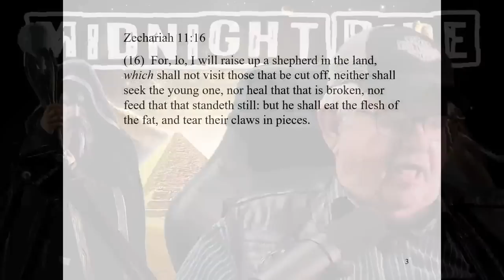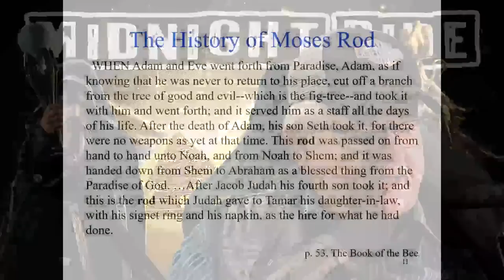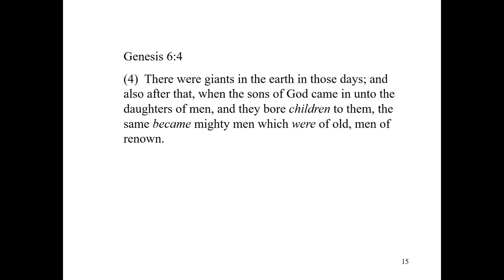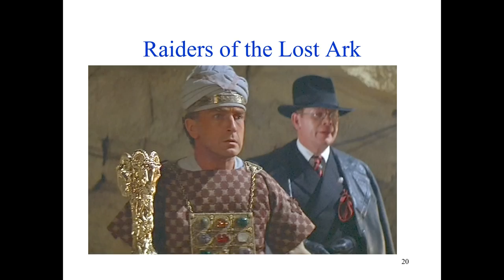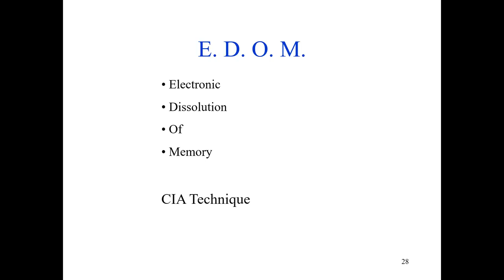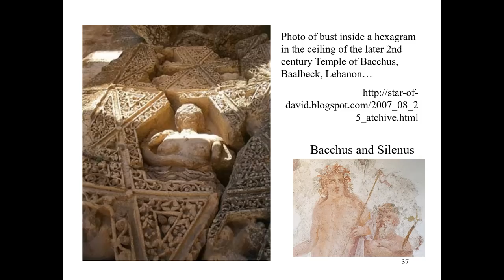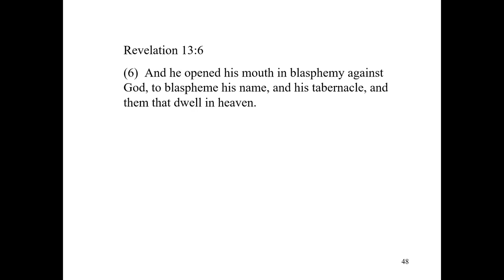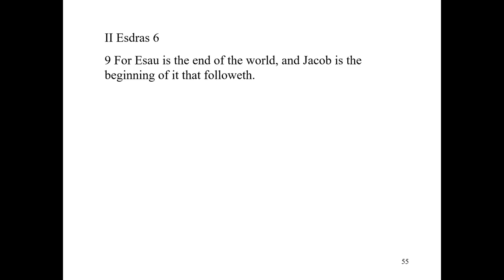Midnight Ride: The Mystery of the Rod of Moses and the Staff of Nimrod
The Midnight Ride w/ David Carrico and Jon Pounders on NYSTV

There is a mystery and artifacts that have been sought after by those who want power. Do objects hold power? What is the occult origin of some of these objects and why have people been looking for them?

The Ark of the Covenant, Staff of Moses, Spear of Destiny, and The Breastplate of the Cohen remain a source of wonder to those that seek.